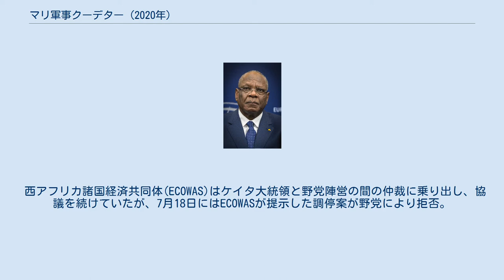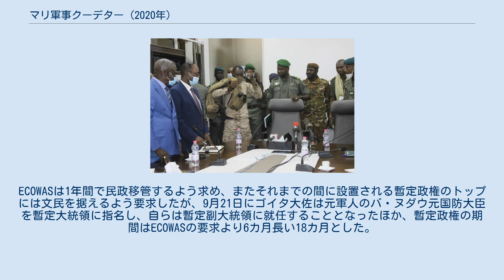マリ軍事クーデター (2020年)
2020年マリ軍事クーデター（2020ねんマリぐんじクーデター）は、2020年8月18日にマリ共和国の首都バマコにて発生した、軍の一部によるクーデターである。
 イブラヒム・ブバカール・ケイタ(2013年) 2013年のマリ共和国大統領選挙でイブラヒム・ブバカール・ケイタが当選し、同国は2012年のクーデター以来の民政復帰を果たした。
ケイタは2018年の大統領選挙でも勝利し再選されたが、政権腐敗や経済失政、また不正選挙を指摘する声が広まっていた。
またマリ国軍内では、給与の問題や、イスラーム過激派との紛争が続くことに対して不満がたまっており、ケイタ大統領に対する反感が広まっていた。
 2020年3月29日は議会総選挙の第1回目投票が執行されたが、その3日前に野党の有力指導者ソウマイラ・シセが正体不明の集団により拉致され（政府は関与を否定）、また29日の投票開始直前にはCOVID-19によるマリ共和国初の死者が出るなど、感染症の脅威に曝されながらの投票を強いられた。
4月19日の第2回目投票では一部投票が妨害され、いったんは選挙結果が発表されたものの憲法裁判所が4月30日に147議席中31議席について結果を覆し、ケイタ大統領率いる与党・マリのための団結が10議席も増える結果となった。
この決定は複数の都市で抗議デモを引き起こし、5月30日には主要野党と市民団体が新たな反政府団体『6月5日運動-愛国勢力の団結』を結成した。
 2020年6月5日、ポピュリストのイスラム指導者（イマーム）、マハムード・ディコが率いる大規模グループがケイタ大統領の退陣を求める大規模デモを実施。
6月11日にブブ・シセ首相はいったん辞任したがケイタ大統領によりすぐ再任され、6月5日運動は6月19日に再び大規模な反政府デモを実施した。
7月10日の大規模デモでは治安部隊とデモ隊との間に衝突が発生し、最初の3日間で少なくとも14人が死亡した。
 西アフリカ諸国経済共同体(ECOWAS)はケイタ大統領と野党陣営の間の仲裁に乗り出し、協議を続けていたが、7月18日にはECOWASが提示した調停案が野党により拒否。
7月27日にはECOWASが統一政府樹立を促し、妨害する勢力に対する制裁をほのめかしたが、野党はこれも拒否しケイタ大統領に辞任を促した。
ケイタ大統領は8月10日にECOWASからの提案の一部である、憲法裁判所の裁判官9人を新任したが、自身の勢力下にある人物ばかりであったため、ケイタ大統領による権力乱用であるとデモ隊が猛反発。
翌8月11日には反政府デモが再開され、治安部隊はデモ隊に催涙弾や水を用いて分散させるなど混乱が続いた。
 政権を掌握した国民救済委員会のメンバー カティ軍事キャンプのナンバー2であるマリク・ディアウ大佐と、もう1人の司令官サディオ・カマラ将軍が反乱計画を主導。
この軍事キャンプは、2012年のクーデターが企図された場所でもあった。
2020年8月18日、一部兵士が首都バマコ近郊のカティにある軍基地を占拠し、反乱軍はバマコへ行進。
18日午後に大統領公邸を襲撃し、中にいたケイタ大統領とブブ・シセ首相の身柄を拘束したほか、ケイタ大統領の息子や国会議長、外務大臣、経済大臣ら政府高官も拘束された。
反乱軍は大統領らをカティに連行した。
反乱軍はバマコにてケイタ大統領辞任を求め集まった群衆より声援をもって迎えられ、また一部が暴徒化し、政府関連の建物が放火された。
 ケイタ大統領は翌8月19日早朝に国営テレビで演説し、自らの権力維持のために一滴でも血を流すことは望まないとして、自身の辞任と議会の解散を表明した。
 その後、新たに設立された国民救済委員会が旧ケイタ政権に変わって権力を掌握し、適切な時期に選挙を行い民政に移管することを表明。
8月19日には国防省本部でアシミ・ゴイタ大佐が記者会見し、自らがクーデターの首謀者であると同時に、国民救済委員会委員長に就任したことを明かした。
8月27日、軍部はケイタらの身柄を解放し自宅に戻らせたと発表した。
ECOWASは1年間で民政移管するよう求め、またそれまでの間に設置される暫定政権のトップには文民を据えるよう要求したが、9月21日にゴイタ大佐は元軍人のバ・ヌダウ元国防大臣を暫定大統領に指名し、自らは暫定副大統領に就任することとなったほか、暫定政権の期間はECOWASの...